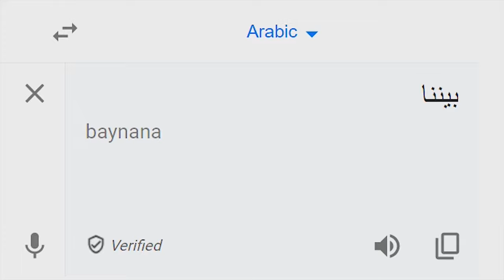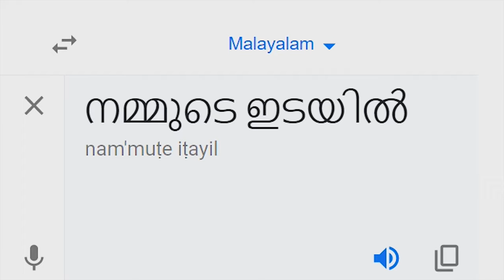Among Us in EVERY Language...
Among Us in EVERY Language... meme
google translate, different languages, sound, variation, effect